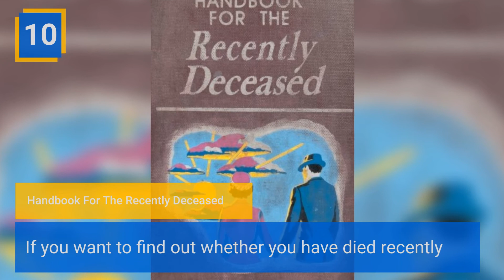How to Make a Lydia Deetz DIY Costume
A very beautiful Gothic style costume is what you will get if you choose to dress up as the dark and pessimistic Lydia Deetz. Her sense of style is very unique and plays a big part of her character who is a sensitive and anguished teen girl.